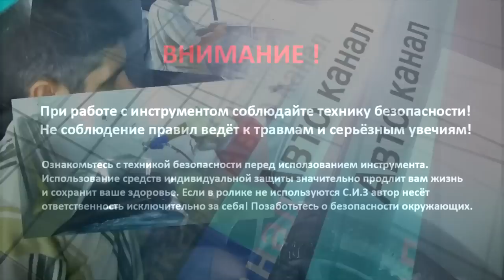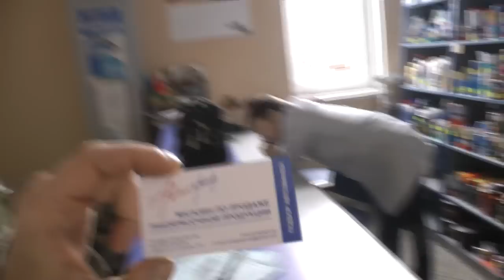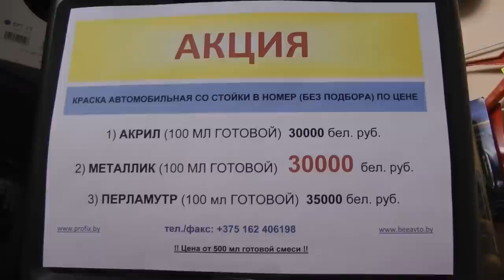Плавный ПЕРЕХОД по цвету. И Быстрый лак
Сегодня красим переход в три цвета плавный из цвета в цвет. И покроем быстро сохнущим лаком.